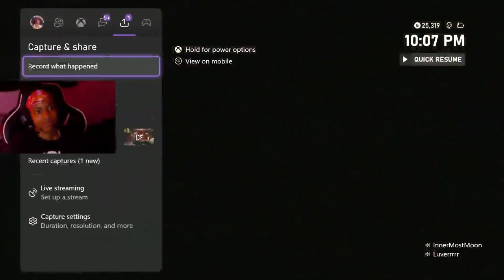Halo 5 Infection Random/Funny Moments | Twitch Stream Highlights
I've decided to throw together some random/funny highlights from my twitch stream. Enjoy some random Monday upload lol
-Inner

It helps me know what kind of uploads you guys would like to watch in the future. :)
- Inner